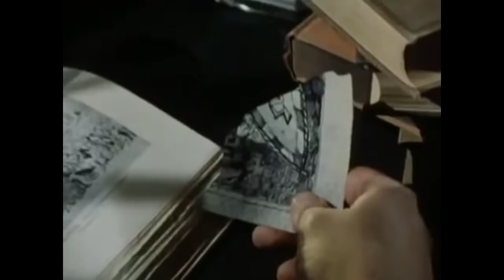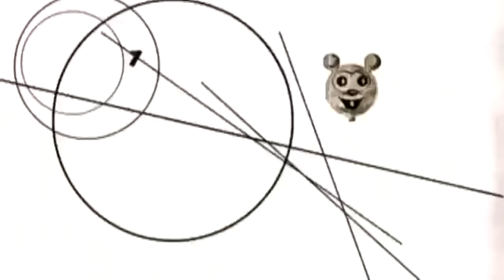A Evolução do Rock N' Roll (1954 - 2017)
Olá pessoal, o vídeo de hoje é a evolução cronológica do Rock N' Roll, desde 1954 até 2017, incluindo diversos gêneros e sub-gêneros do Rock.

OBS: Alguns artistas e bandas não foram incluídos devido a problemas com direitos autorais. (e foram muitos que foram removidos... infelizmente)

Vídeos as Quintas e Domingos as 18 horas.
Vídeos Extras as Terças para Membros do Canal a cada 15 dias.

O Canal agora tem o sistema de membros do Youtube, conheça os benefícios para os assinantes

Quer mandar algum item ou presente? Anota a nossa caixa postal:
Daniel dos Santos Reis
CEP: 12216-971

Conheça também meu canal de games!